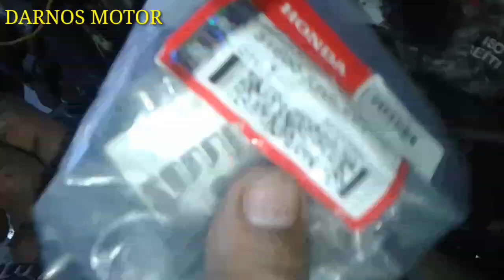Ganti kiprok/regulator original,Mahal dikit tapi | DarNos Channel | PAK NO TV